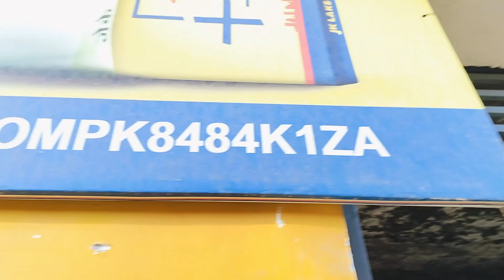ਕਾਲਬ ਦਾ ਸਮਾਨ ਅੱਜ ਛੱਡ ਤਾਂ